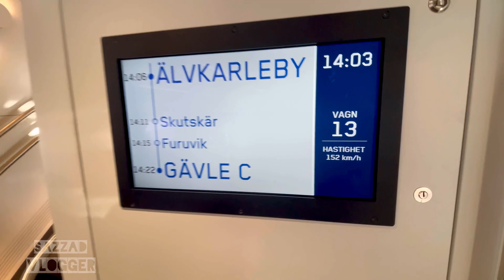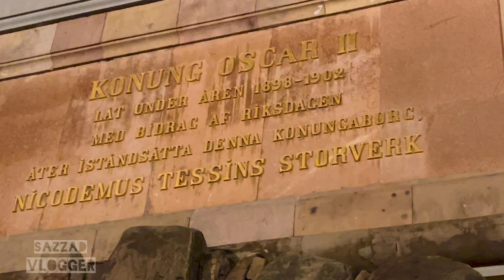Sweden সুইডেন 🇸🇪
🟢Instagram🔻sazzad vlogger

      Everyone please support me❤️

Welcome To SAZZAD VLOGGER
It's Me SAZZAD And I Am Bangladeshi but at present I'm European citizens😊
I am A Bangladeshi + European Small Vloger.
1 Make travelling vlog Videos, Italian food making videos, Tours, moto vlogs & Vlogs